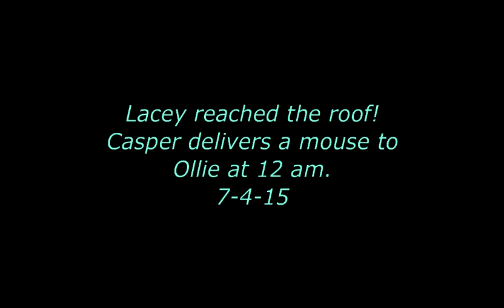Lacey makes it to the roof, Ollie gets a mouse 7-4-15